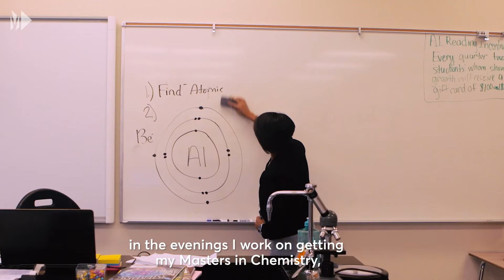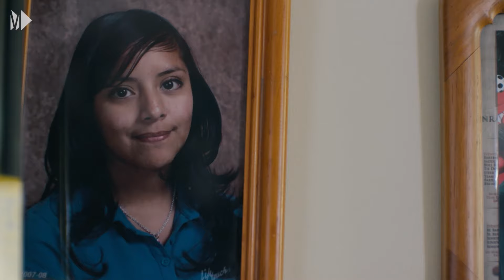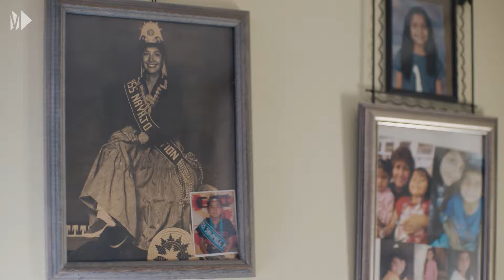Finding Happiness in Moving Home to the Reservation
For elementary school teacher Elena, life on a reservation is hard. Really hard. But the struggle actually began a while back. While in her teens, Elena married and had a child. It was then she moved away from her people. Leaving the reservation was an adventure that showed her a new side of the world, but she and her husband were living paycheck-to-paycheck. The struggle took its toll, and sadly, the marriage ended. After the divorce, Elena returned to the reservation as a single parent and took charge of her life. She became a teacher. And she learned to budget, which made all the difference. Caring for her son on the reservation, while working to make life better, saving, and planning has been difficult, but through determination and ingenuity, Elena is making it happen. This is a story of overcoming hardship through hard work, discipline, and creativity.

 This episode of Milk Money shows the power of a mother’s love and the transformation that comes along with it. Whether you’re a single parent or learning how to get by on your own, budgeting after divorce is a daunting task. Taking on multiple jobs, reading books, and relying on help may seem overwhelming, but Elena proves it can be done. Her story will fuel your inspiration and warm your heart.